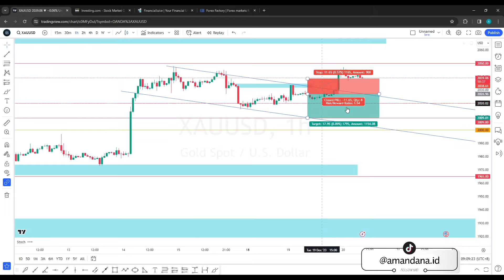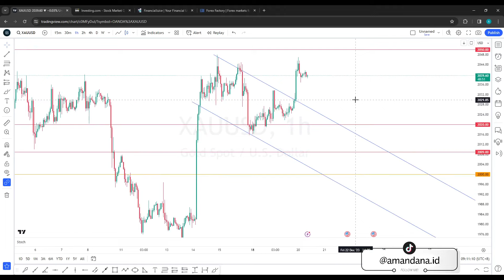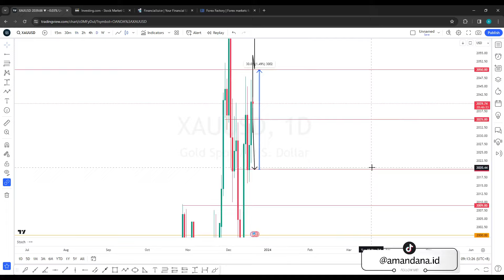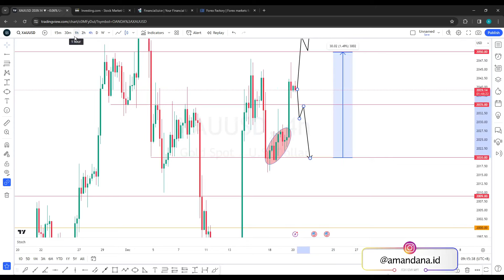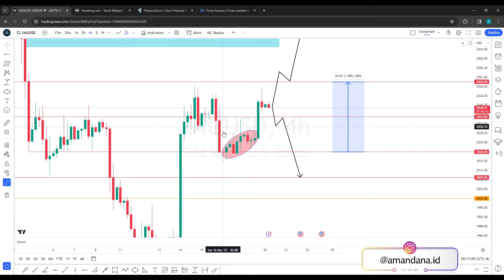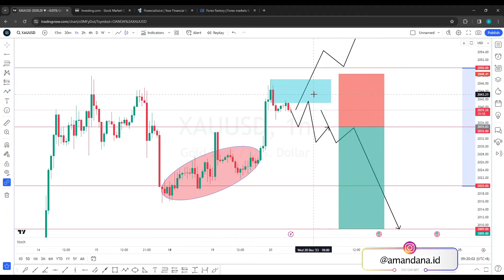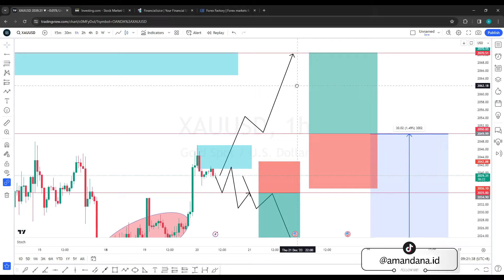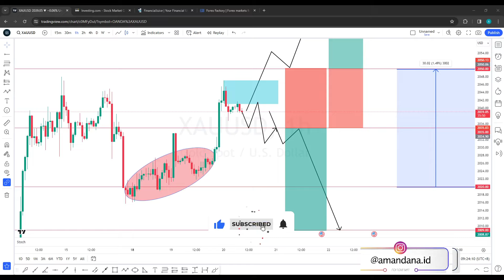ANALISA GOLD HARI INI, KEPASTIAN ADA DI 2050 APAKAH INI DIBREAKOUT ??? (Analisa 20 Desember 2023)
Analisa Teknikal Market XAUUSD / GOLD hari ini yang berlaku tanggal 20 Desember  2023.
Support Amandana melalui Super Thank atau Super Stickers atau bisa melalui link saweria dibawah, terima kasih 🤗💕❤